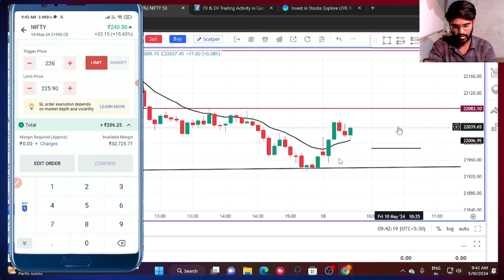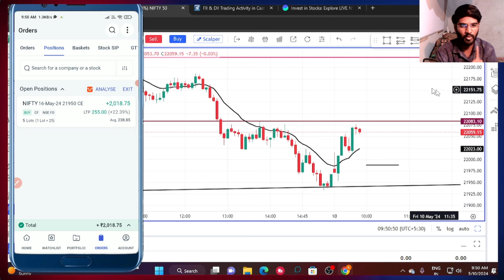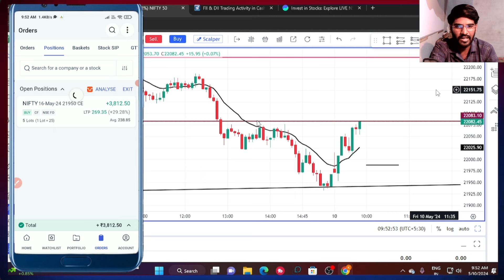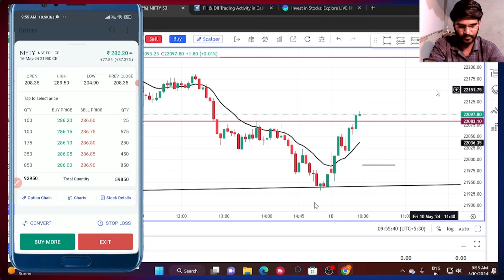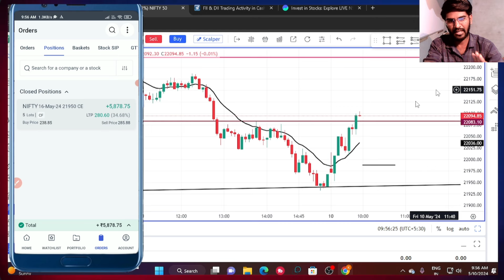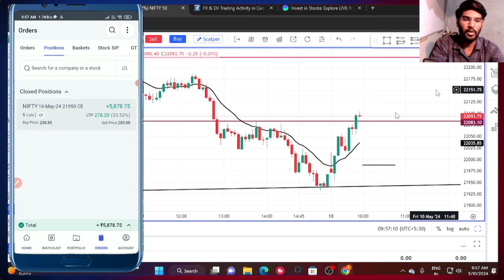Option Trading For Beginners | How to Start Trading In Stock Market | Earn daily profit in trading